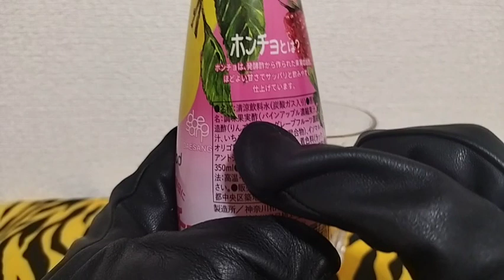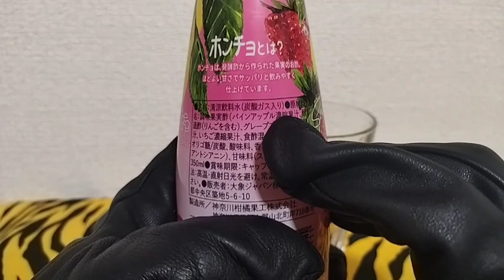辛口食品レビュー ホンチョ紅酢 スパークリング いちご＆グレープフルーツ飲んでみた クリスマプレ祝い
愚痴動画ばっかりだと誰も見たくないよね？
飲まなきゃ一生味は判らない。
金が無きゃ物は買えない。味わえない。
食品紹介
 味、 そこまでいちごの味しない。
パイナップルの味に最後が酢の味する。炭酸は優しめ。
酢の味がするので好み別れる。
紅酢(ホンチョ)
韓国企業 大象ジャパン株式会社

果実酢は果汁に酢を加えて作られるらしい。
お酢は米から作られるらしい。
お酢の成分のアミノ酸は脂肪燃焼を
サポートする働きがあるそうで酢。
へーって感じ。すーって感じ。